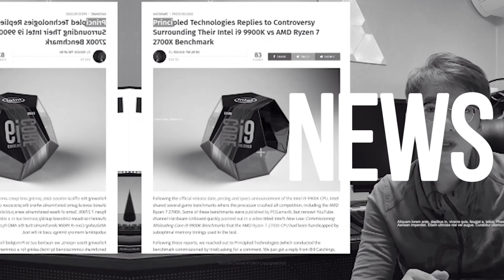리사수 PC WORLD 와의 인터뷰 내용 정리 / 우리도 레이트레이싱 있거든? 왜그래?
AMD CEO 리사수가 PC WORLD 와 진행한 인터뷰 내용을 요약했습니다.

- 편집 : 아토

- 장비
- Galaxy S8+